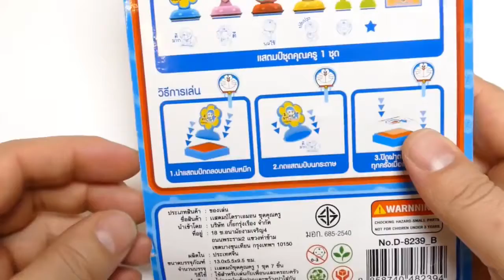Doraemon ドラえもん Stamper Inkpad & Card Set Playset for School